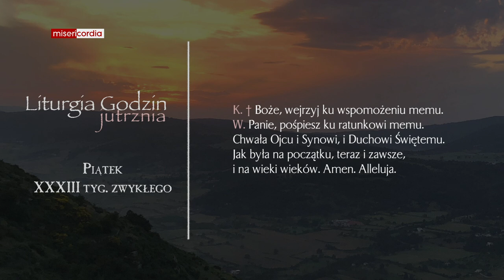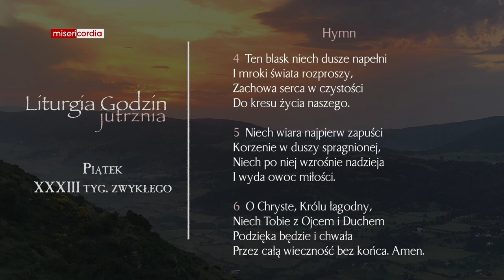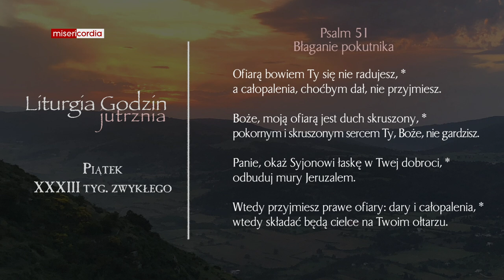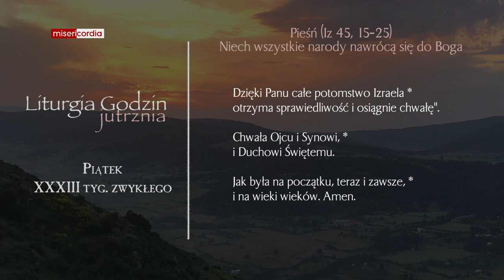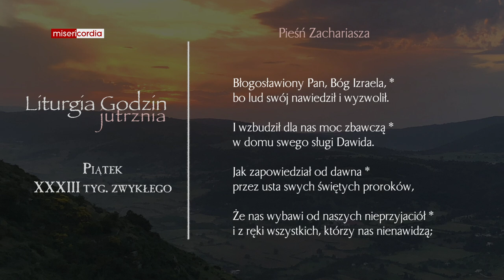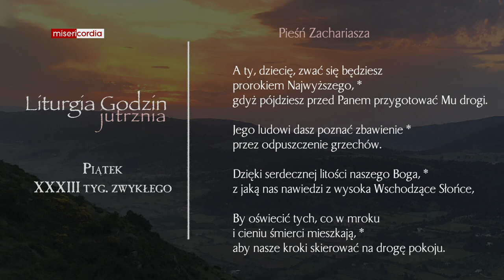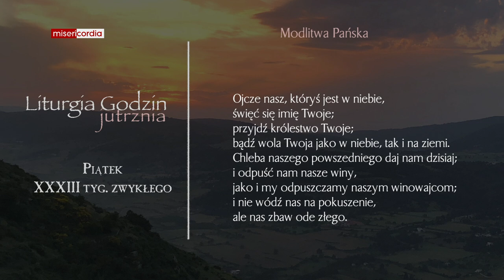Liturgia Godzin | Jutrznia | Piątek, XXXIII tyg. zwykłego